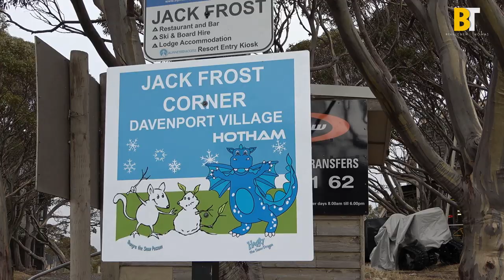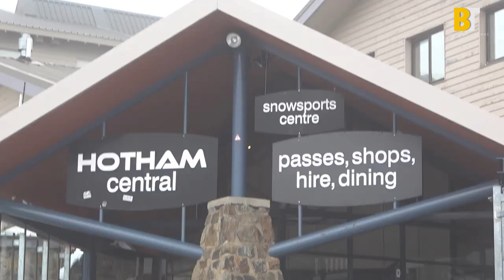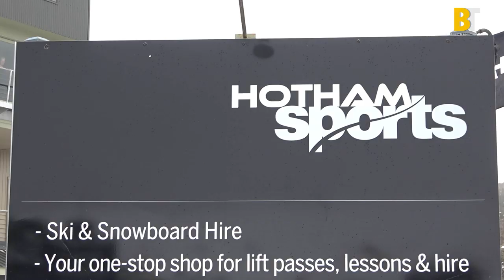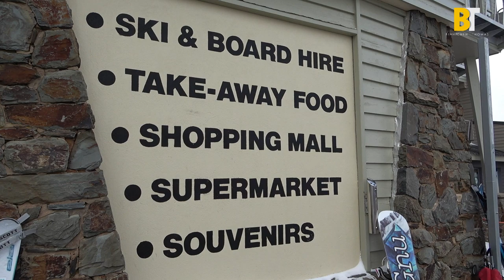ഓസ്‌ട്രേലിയയിലെ ഒരു മഞ്ഞു പെയ്യുന്ന കശ്മീർ ആയ MtHotam Vlog by Binnichen Thomas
Mount Hotham is a mountain in the Victorian Alps of the Great Dividing Range, located in the Australian state of Victoria. Its around 350 k. M from Melbourne. Nice place to vist and Enjoy

വീഡിയോ ഇഷ്ടപ്പെട്ടെങ്കിൽ  എന്റെ ഫേസ്ബുക് പേജും ഇൻസ്റ്റഗ്രാമും ഫോളോ ചെയ്യാൻ ലിങ്ക് താഴെ കൊടുക്കുന്നു.

Thank you very much Mr Anoop Chandran to me me a Nice Intro